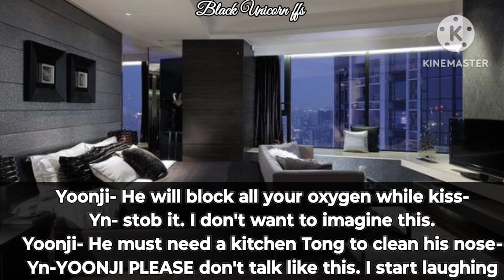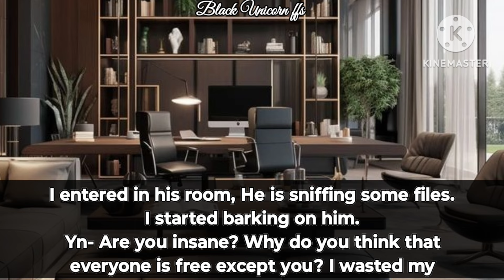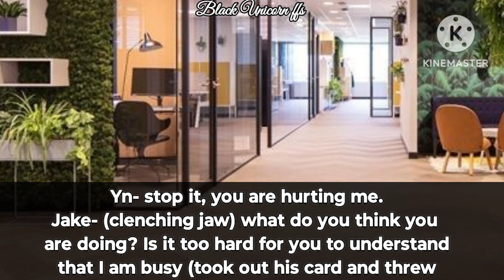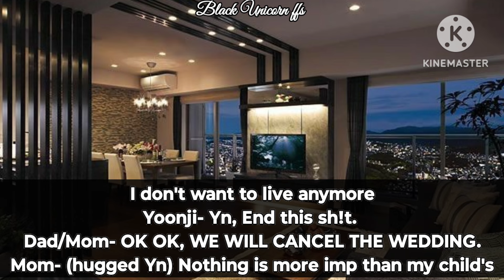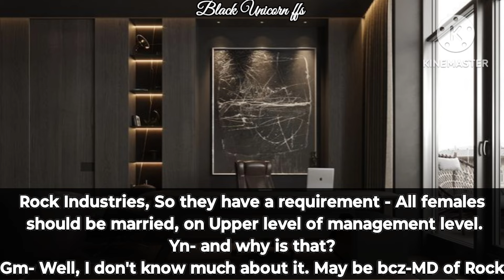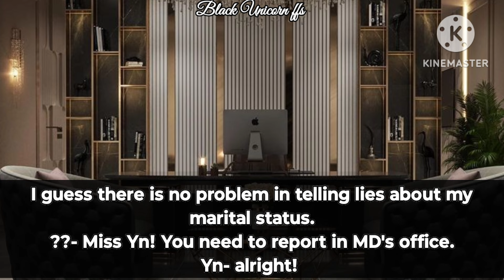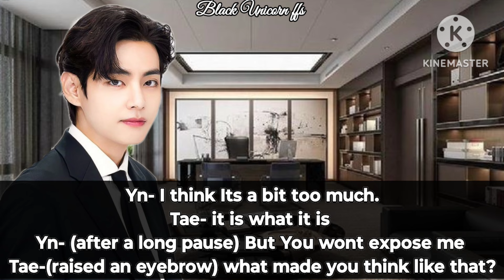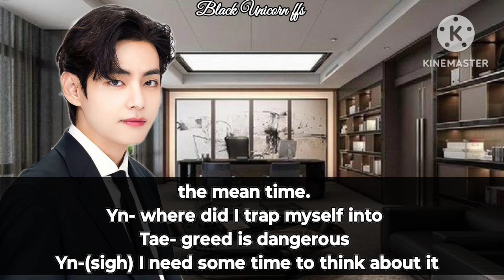𝑨𝒓𝒓𝒂𝒏𝒈𝒆𝒅 𝑭𝒊𝒂𝒏𝒄𝒆 𝑻𝒉𝒓𝒆𝒘 𝑯𝒊𝒔 𝑪𝒂𝒓𝒅 𝒕𝒐𝒘𝒂𝒓𝒅𝒔 𝒀𝒐𝒖 𝒂𝒏𝒅 ||Taehyung ff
Btsvideos
Btsfanfictions
btsff
Kim Taehyung
park Jimin
Jeon Jungkook
Min Yoongi
Jungkook ff
Jungkook Oneshot
Bts Funny videos
Bts Funny ffs

Storyline and editing is mine,

 Voiceover and Written material is owned by me.